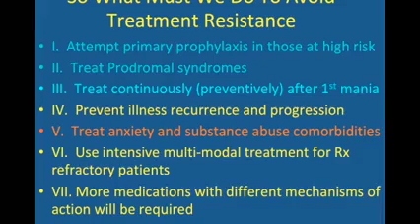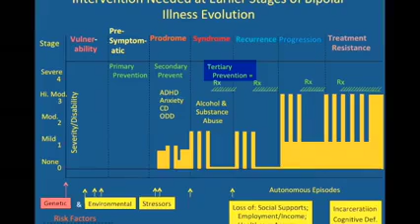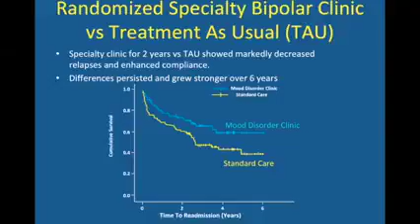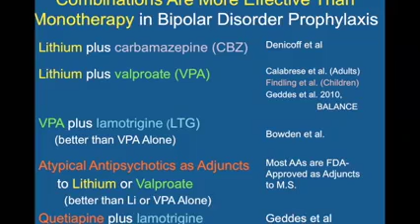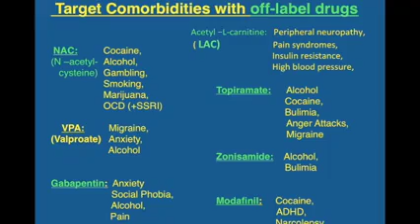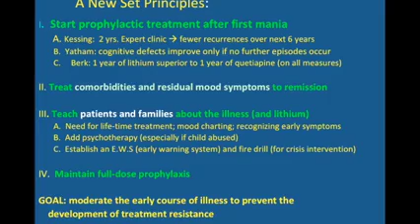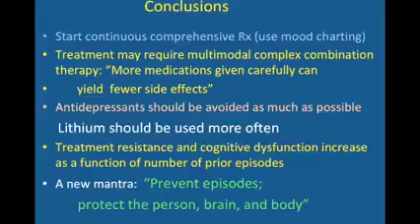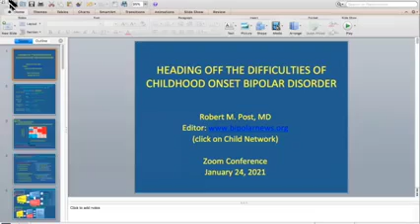Dr. Robert M. Post guest lecture